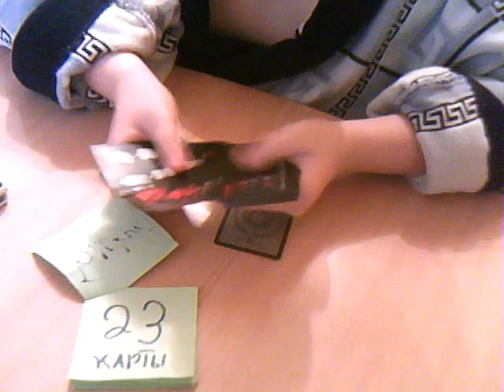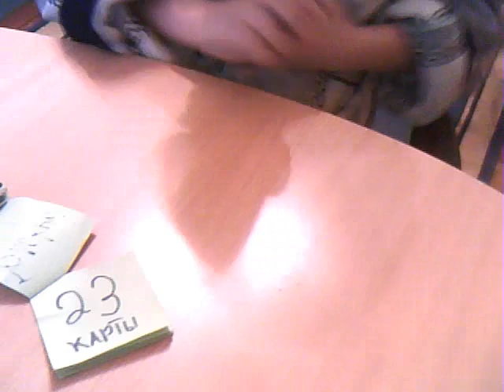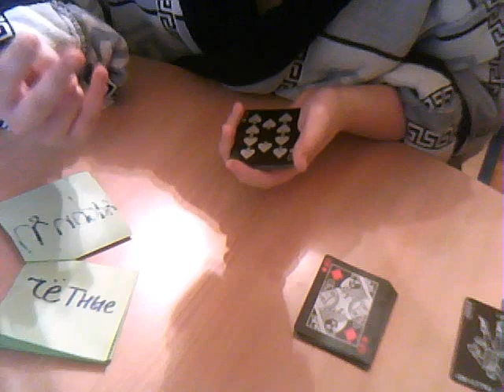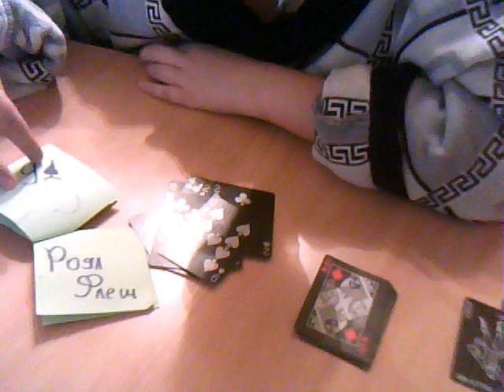Оракул ( с норм обучением)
Почувствуй себя Оракулом! Предсказывай действия зрителя!